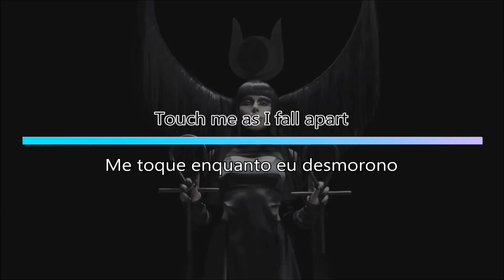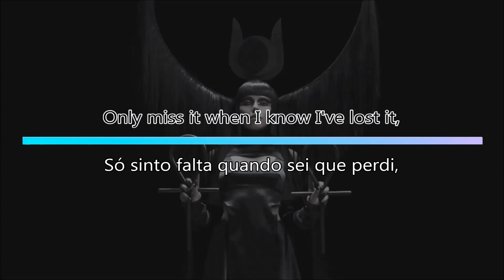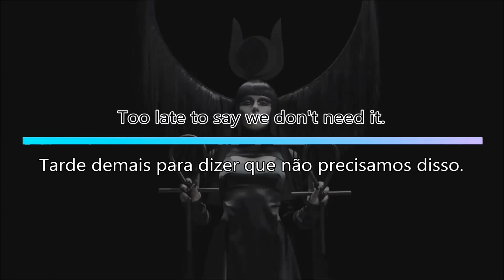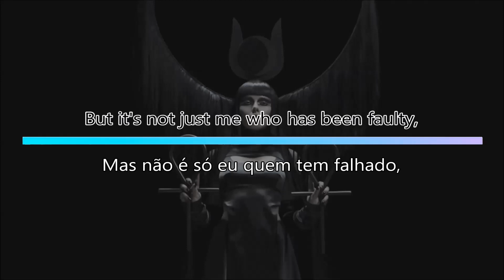Everybody Bleeds The Same - Kerli (Tradução)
Everybody Bleeds The Same by Kerli.
Shadow Works, 2019.